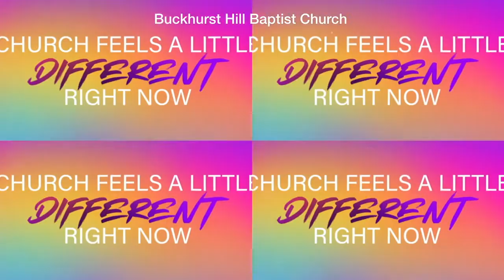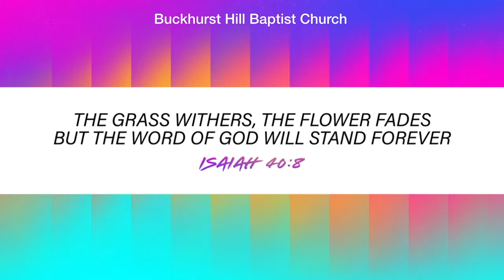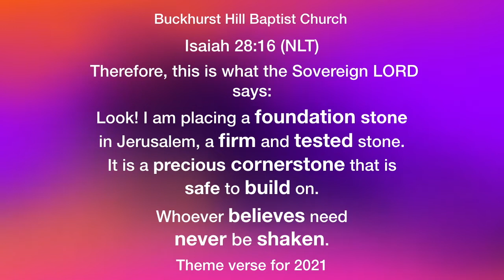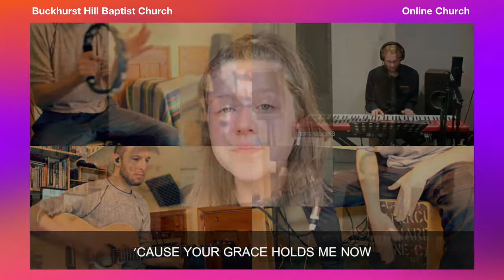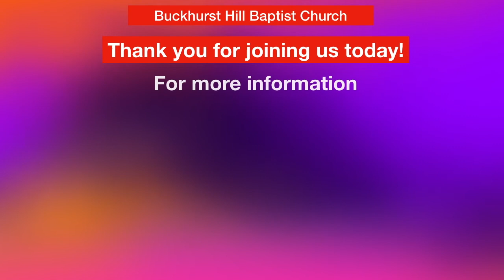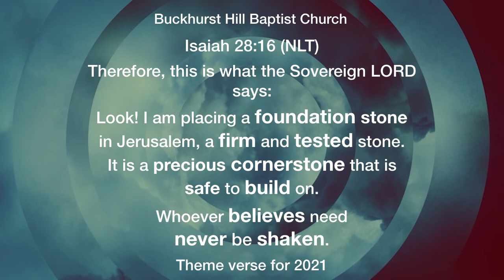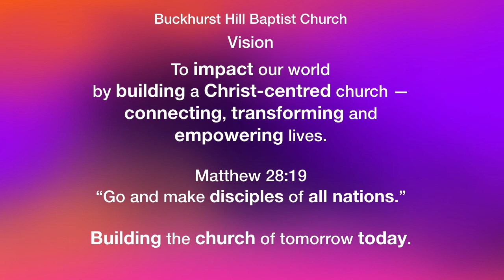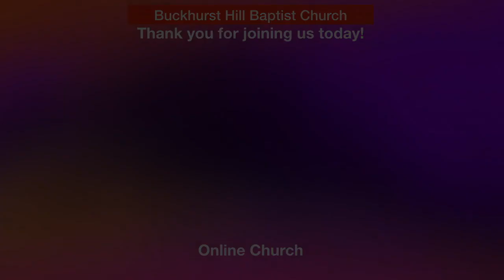Buckhurst Hill Baptist Church - online worship service with Pastor Kevin Clark and Team. 7 February.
Buckhurst Hill Baptist Church, Essex, London, UK.
BHBC

Join us online as we worship together and lean into God's Word for your life today.

Online Worship service with our worship team, testimony, prayer, Scripture reading as well as relevant teaching from Pastor Kevin Clark.

Let us know your praise report or prayer request by heading over to our website.

Online Life Groups are a place where you can grow in your faith in the context of the community of other believers.

Join us online on Sunday mornings at 10:30 am for our Online Church.

Video License 871472